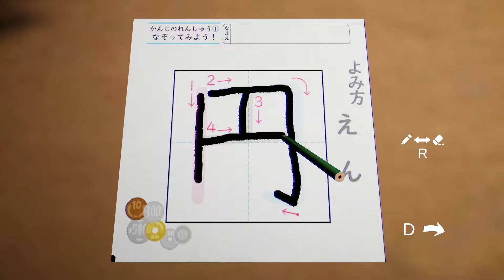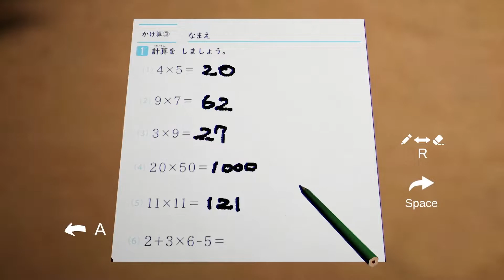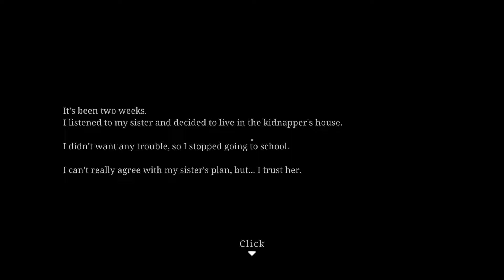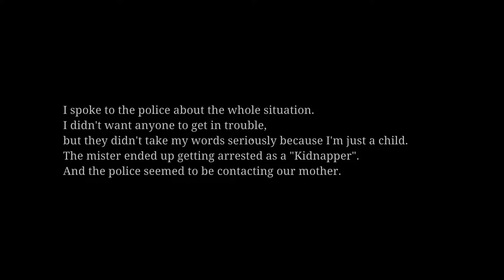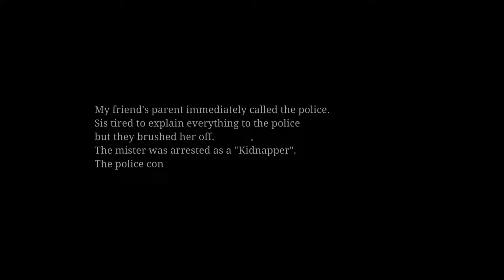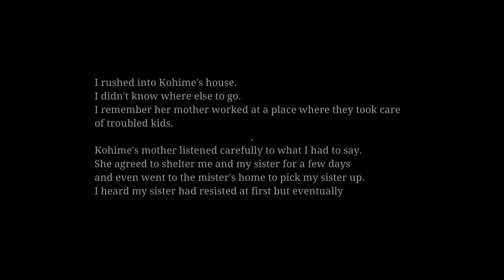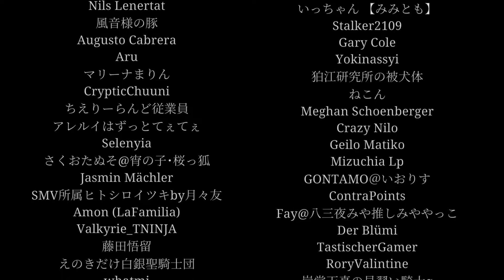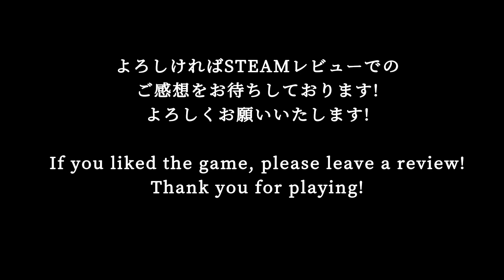[PC] The Kidnap | 誘拐事件 (2023) (#02)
“The Kidnap | 誘拐事件” is a Japanese indie horror game developed by Chilla’s Art. The game revolves around a kidnapping incident and offers an immersive experience with its atmospheric environment. The game’s VHS film aesthetic emulates the look and feel of CRT screens, adding extra immersion to the horror experience.

00:00 Return Home
17:04 Kidnapping
23:12 Choice: Obey My Sister
27:31 Choice: Escape
31:01 Choice: Escape to Keiji/Masahiro House
34:16 Choice: Escape to Kohime House
36:03 Ending
40:47 Credit